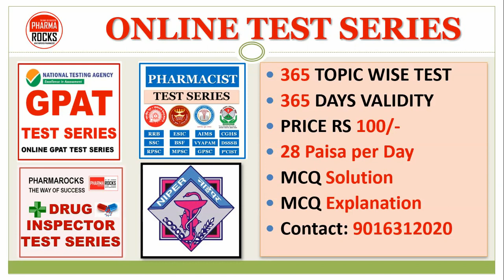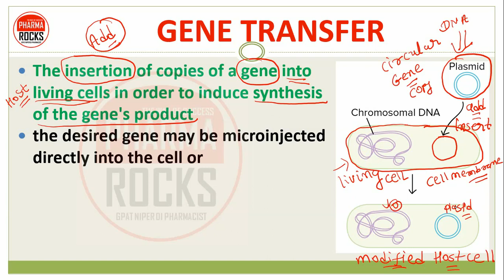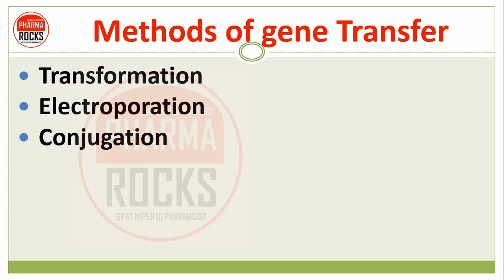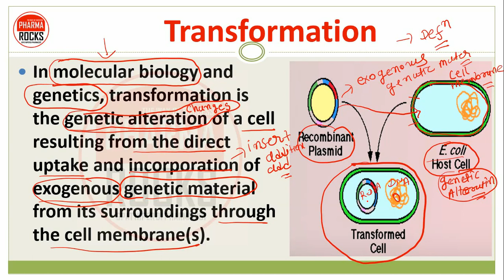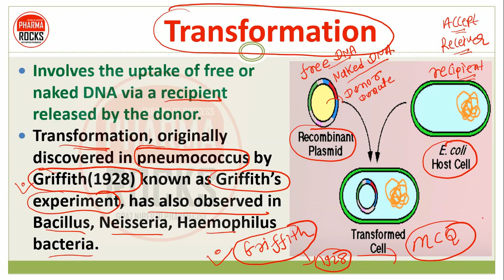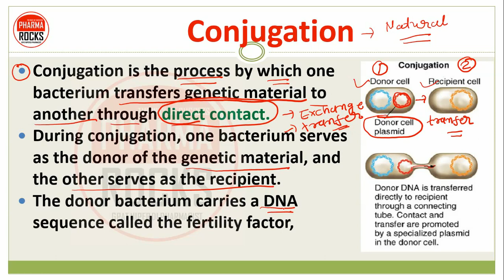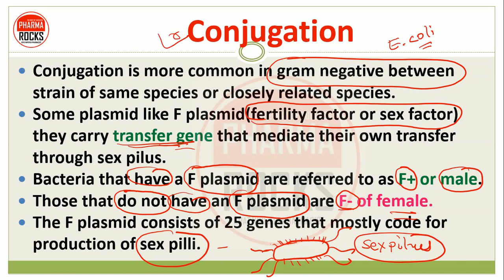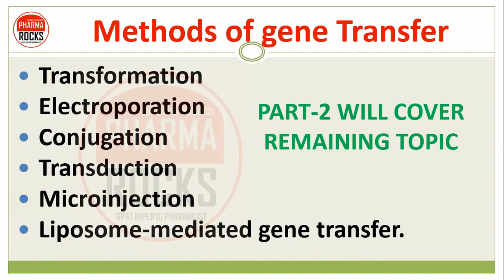GENE TRANSFER | PART-1 | VARIOUS METHOD OF IT | TRANSFORMATION | ELECTROPORATION | CONJUGATION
GENETIC  ENGINEERING
Genetic engineering, also called genetic modification or genetic manipulation or transfer
It is the direct manipulation or transfer of an organism's genes using biotechnology.

GENE TRANSFER
The insertion of copies of a gene into living cells in order to induce synthesis of the gene's product
the desired gene may be microinjected directly into the cell or
It may be inserted into the core of a virus by gene splicing and the virus allowed to infect the cell for replication of the gene in cell's DNA.

Methods of gene Transfer
 1. Transformation
 2. Electroporation
 3. Conjugation
 4. Transduction
 5. Microinjection
 6. Liposome-mediated gene transfer.

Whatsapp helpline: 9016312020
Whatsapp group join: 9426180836